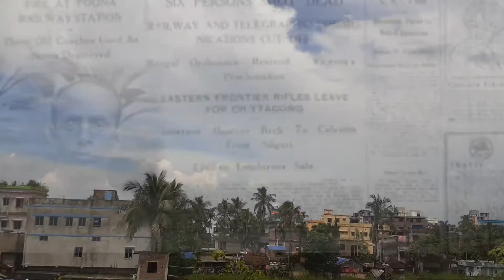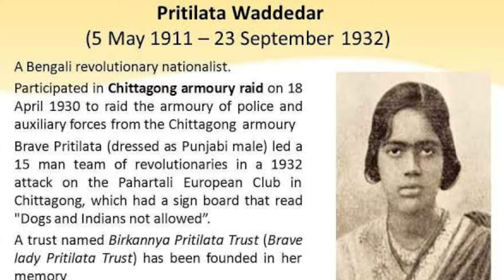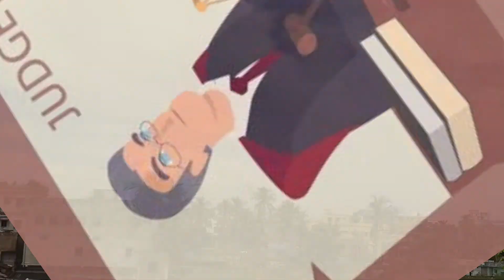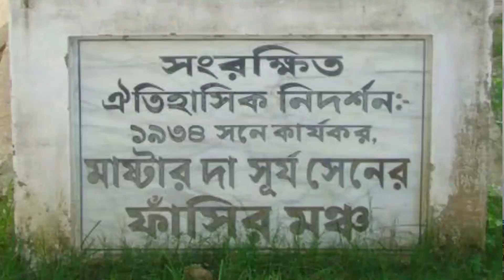MASTER DA SURYA SEN